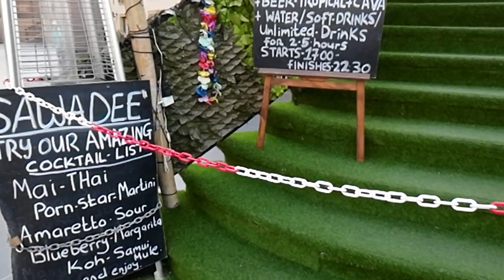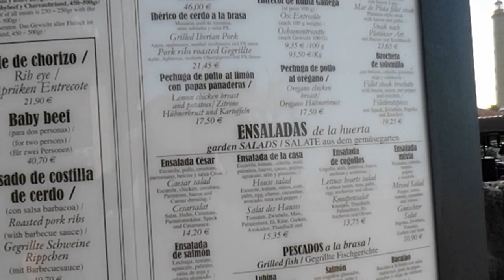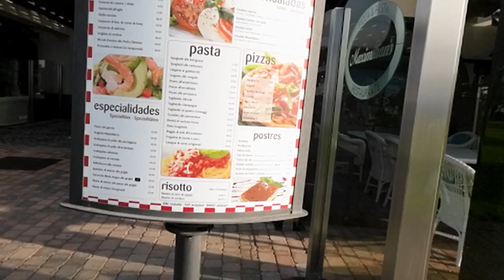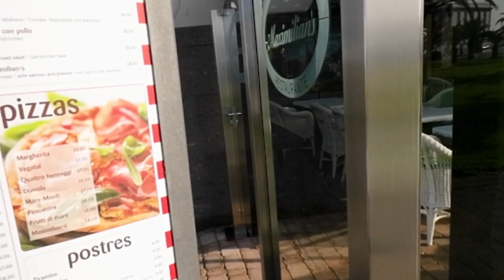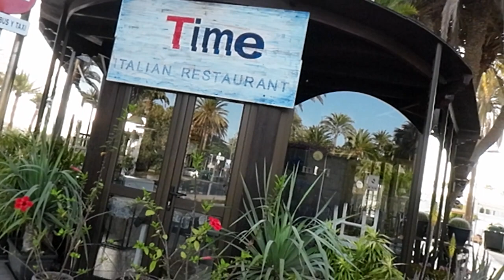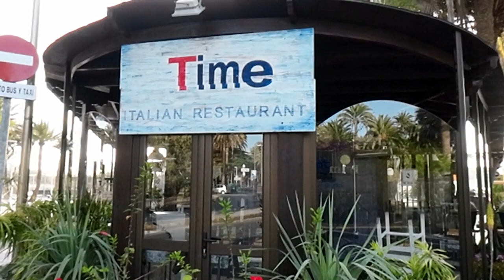GRAN CANARIA / MASPALOMAS Restaurantempfehlungen Teil 2 am 21.7.2022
Heute war ich in den Ortsteilen El Tablero und Meloneras unterwegs und habe für euch wieder einige Restaurant Tipps. Beim Schneiden des Videos ist mir aufgefallen, dass die Bildqualität total unterschiedlich ist. Ich bitte um Entschuldigung für die teilweise schlechte Qualität.
Leider hat sich die Kamera auf dem Weg nach El Tablero abgeschaltet.
Dort wollte ich euch eine super tolle Pizzeria zeigen. Die Pizzeria heißt Pomodoro&Mozzarella.